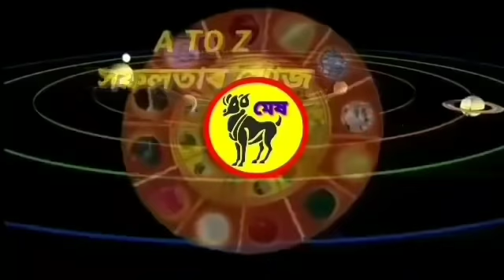২৬ জানুৱাৰী ২০২০ আজিৰ দিনটোৰ ৰাশিফল আৰু জানক শুভ আৰু অশুভ মূহুৰ্ত লগতে জানক ভাগ্যবৰ্ধক উপায় ।।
২৬ জানুৱাৰী ২০২০ আজিৰ দিনটোৰ ৰাশিফল আৰু জানক শুভ আৰু অশুভ মূহুৰ্ত লগতে জানক ভাগ্যবৰ্ধক উপায়  ।।